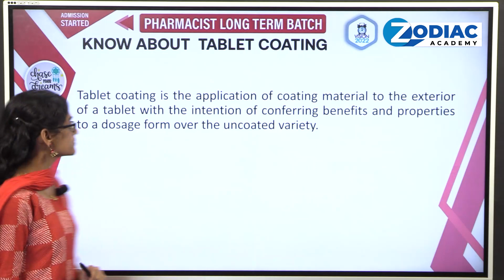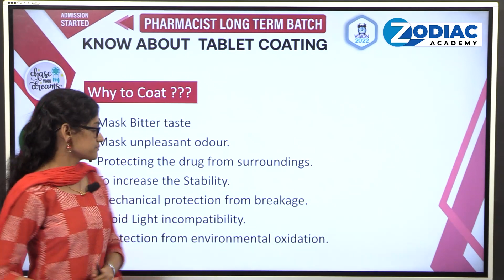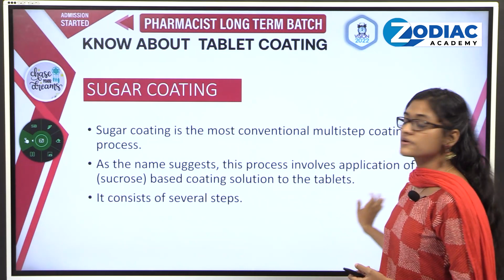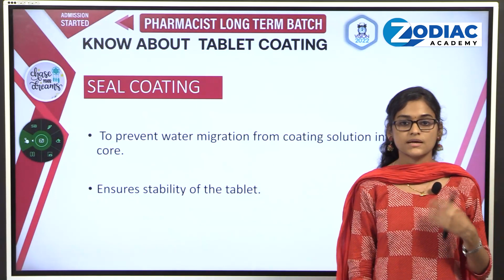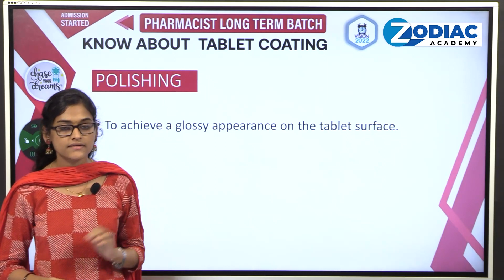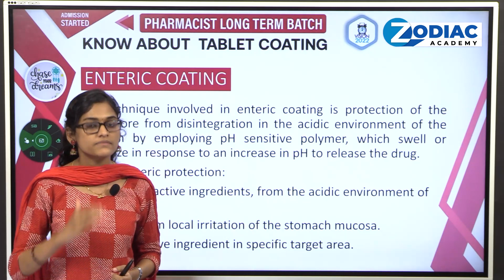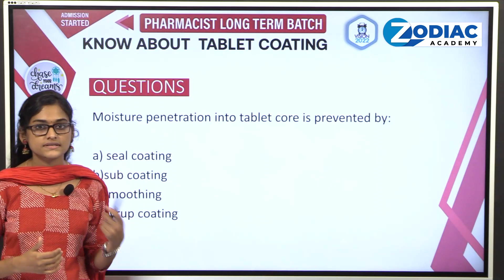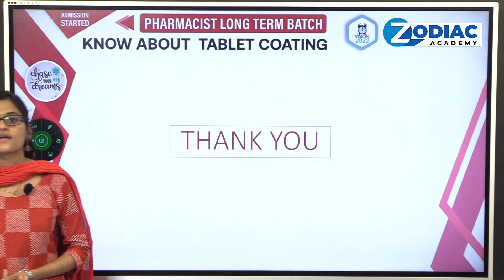Pharmacist 2022 || Know About : TABLET COATING || Vision 2022 Updates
by Sreelekshmi S
Faculty
Zodiac Academy ||

പ്രിയപ്പെട്ട വിദ്യാർത്ഥികളെ.

വിവിധ തസ്തികളിൽ പരീക്ഷ എഴുതി ഉന്നത വിജയത്തിലേയ്ക്ക് എത്തിച്ചേരാൻ വിദ്യാർത്ഥികളെ തയ്യാറാകുന്ന കേരളത്തിലെ തന്നെ No1 leading academy ആയ Zodiac അക്കാദമി Pharmacy- Long term batch തുടങ്ങുന്ന വിവരം ഏവരെയും സന്തോഷപൂർവം അറിയിക്കുന്നു.

for admission.

സുഹൃത്തുക്കൾക്ക് share ചെയ്യുക.
Team zodiac